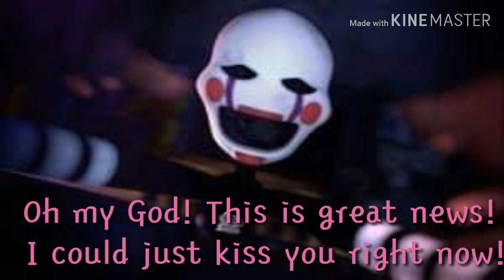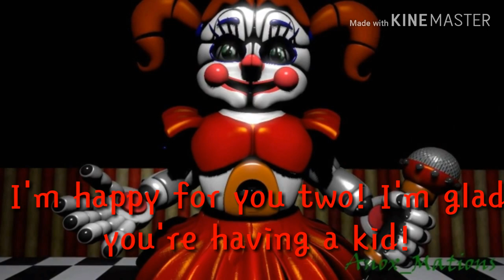Life in the Pizzeria Season 4 Episode 1